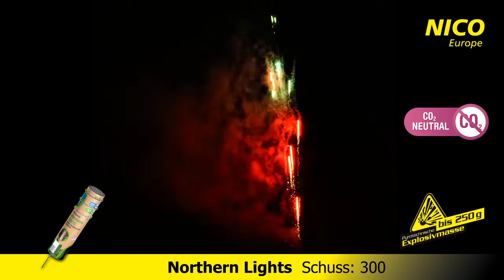Northern Lights Leuchtfeuerwerk von Nico Europe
Northern Lights - 300 Schuss
Hersteller: Nico
Brenndauer: 25 Sekunden
Effekthöhe: 25 Meter